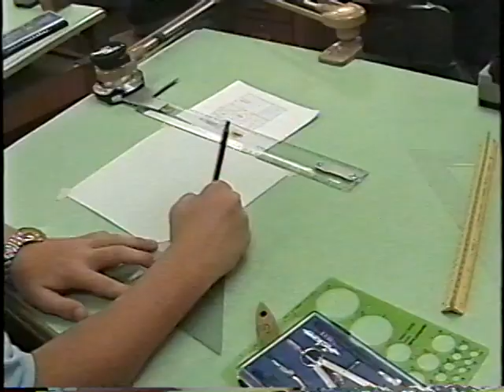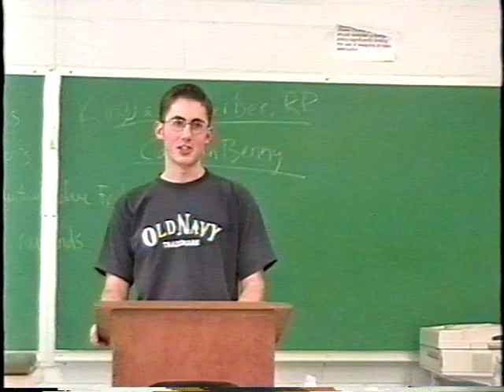2001 A day in the life Hastings High